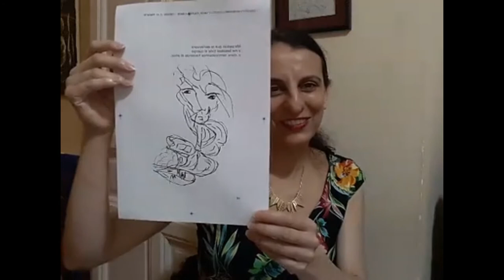Leyendo a Menassa. Cap. 24. Corrigiendo prueba de "Política y Amor. Lo que nunca te contaron"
Corrigiendo la prueba de imprenta del próximo libro "Política y Amor. Lo que nunca te contaron"